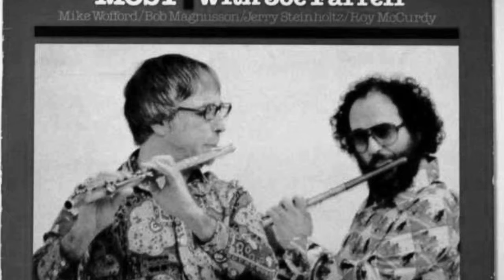History of Jazz 2015: Sam Most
Digital Story created in Danny Lozano's History of Jazz course, 2015.